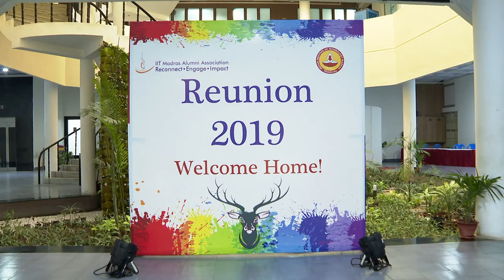Marti Mannariah Gurunath Institute Chair’ in Department of Chemical Engineering, IIT Madras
Distinguished Alumnus Awardee (2004) - Prof. Marti G. Subrahmanyam, Charles E. Merrill Professor of Finance and Economics, Stern School of Business and Global Network Professor of Finance and Economics, NYU Shanghai, New York University has contributed to the ‘Marti Mannariah Gurunath Institute Chair’ in Department of Chemical Engineering, IIT Madras.
Prof. Raghunathan Rengaswamy, also an alumnus of IIT Madras (1990, B.Tech. (Chemical Engineering)) and currently a faculty in Department of Chemical Engineering, will be the first occupant of the Chair.